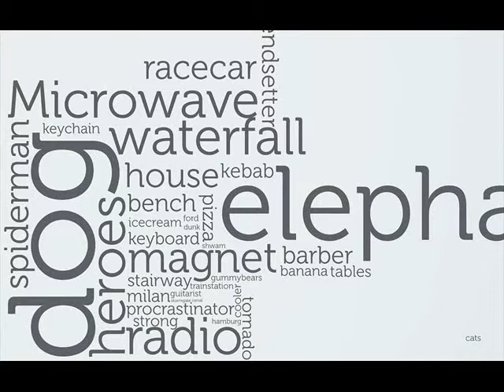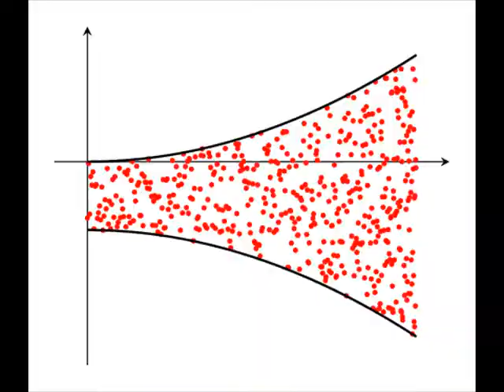Sanitize Cop Pellicle Cracknel